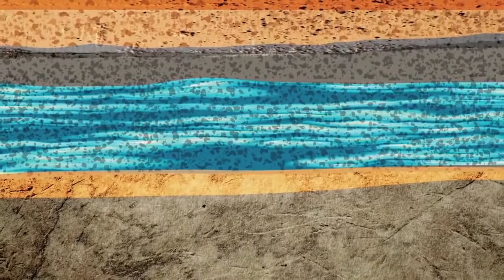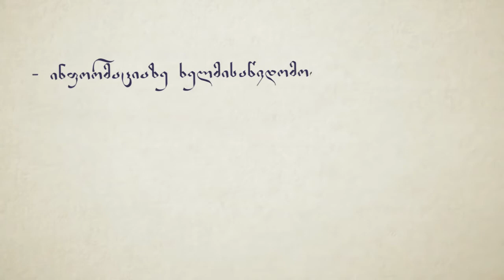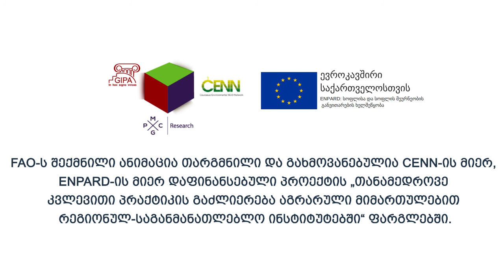Understanding Climate Smart Agriculture (in Georgian)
This video explains in Georgian language the climate-smart agriculture approach including its objectives and why it is needed.
Climate change will hit farmers, herders and fishers the hardest. The Climate-smart agriculture approach promotes the development of the technical, policy and investment conditions to achieve sustainable agricultural development for food security under a changing climate. It seeks to: increase sustainably agricultural productivity and incomes, help adapt and build resilience to climate change impacts and wherever possible, reduces and/or removes greenhouse gases.
To make climate-smart agriculture a reality we need to: expand the evidence base; improve policies; empower local institutions; and combine new financing options. Let’s make sure our agriculture is productive and sustainable for generations to come.